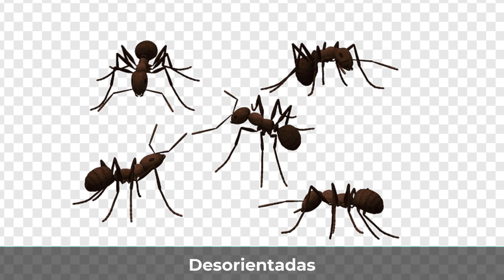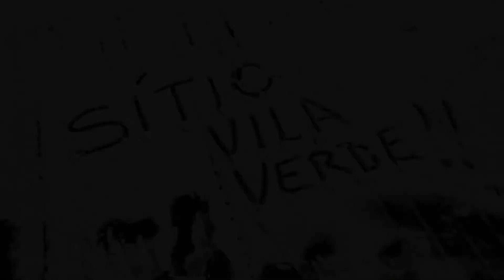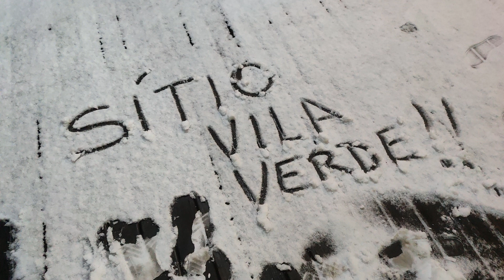CINZA E SUAS UTILIDADES NO SITIO | NÃO JOGUE FORA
Utilidade da cinzas no sitio é fora de sério, aqui abordamos muitas funções que ela é empregada na roça, sim a cinza usamos para praticamente tudo aqui no sitio vila verde, vem com a gente e descubra tudo isso e muito mais.

💡✅ KIT TODOS E-BOOKS 11 EM 1: ( Guia Prático + Aipim, Feijão, Milho, Arroz Seco, Cenoura, Trigo, Alho, Maracujá, Cebola e Banana) + Bônus 👇

😍🔥📬 *Seja um apoiador de nosso canal Chave PIX: 👇*

\\*ASSITA TAMBÉM:* //